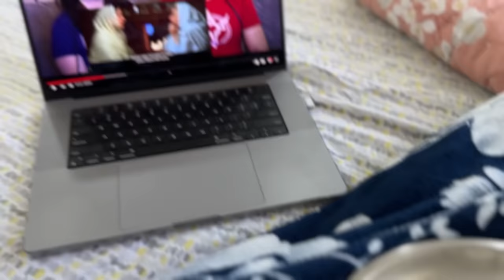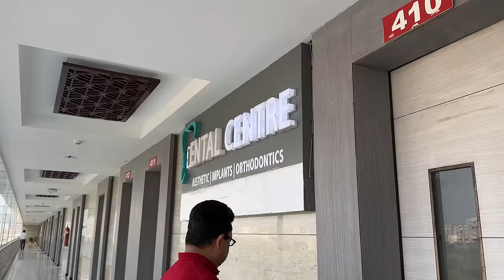Rushed To Emergency🚨 Wisdom Tooth Recovery 10 Days Vlog | Leaving Youtube For Sometime❤️‍🩹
Pending giveaway winners will be contacted privately via DMs or with a reply under their participation comment.